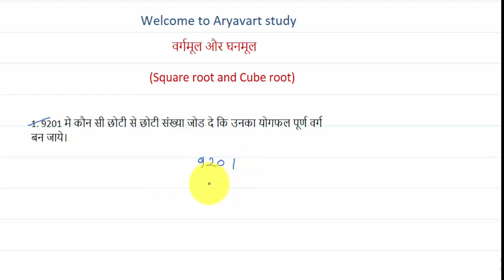vargmul aur ghanmul nikalna || part - 3 || maths for vyapam exam || lecture - 15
thumbnail image
downloaded from -